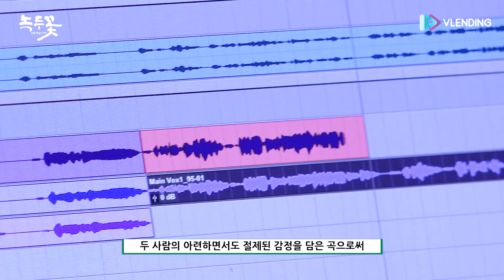[녹두꽃] 'XIA(준수)가 부른 녹두꽃 OST 흩날린다 메이킹 공개' / 'Nokdu Flower' Special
역시 애절한 준수 목소리 OST로 찰떡..!
이강(조정석) x 자인(한예리) 러브테마💓
'녹두꽃' OST Part.2 흩날린다 메이킹 공개

XIA(준수) – 흩날린다
작사,작곡 유승경 Ultrabear
편곡 Ultrabear 한보람

'녹두꽃'
☞ 매주 Fri(금), Sat(토) 밤 10:00PM 본방송